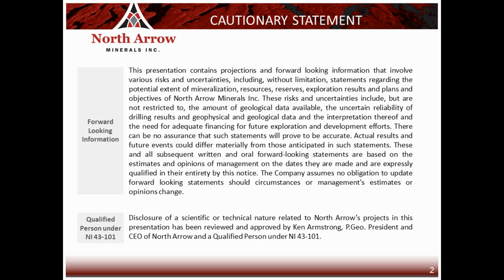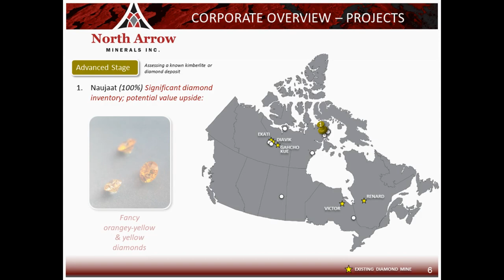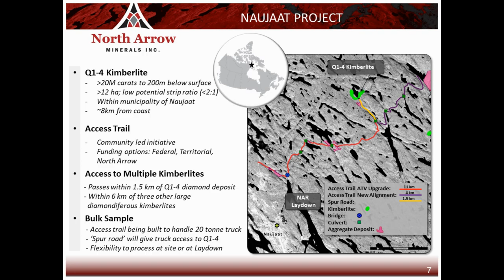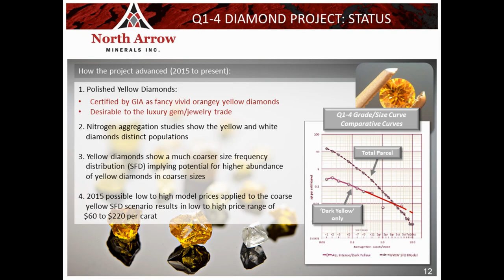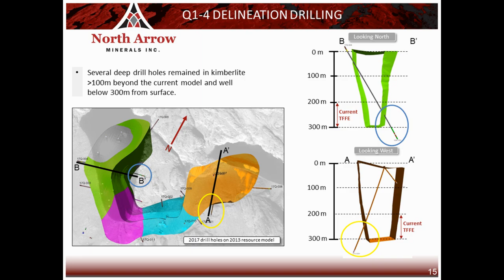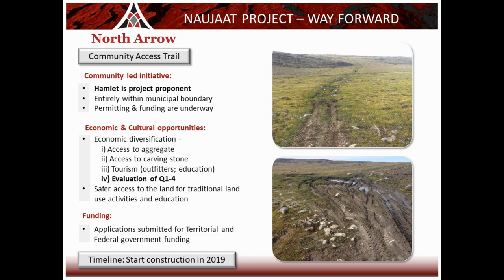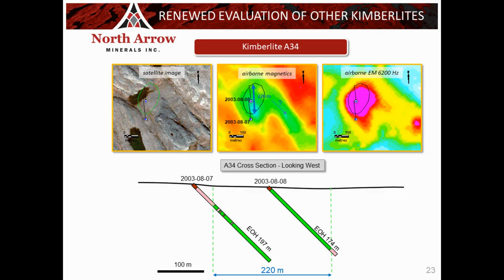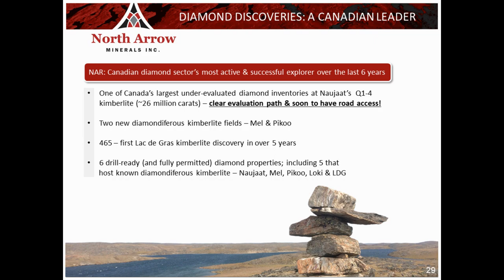Ken Armstrong at the Diamonds in Canada Symposium, 2019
President and CEO, Ken Armstrong presenting at the 2019 Diamonds in Canada Symposium which took place in Toronto on June 20th.  This voice recording synced to slides focuses mainly on the Naujaat Diamond Project, located 9km from the Hamlet of Naujaat in Nunavut where the community is in the process of financing and permitting a trail that will pass within 1.5 km of the diamond deposit.  North Arrow is planning a bulk sample of the kimberlite scheduled to commence in summer 2020 and hopes utilize this new infrastructure.